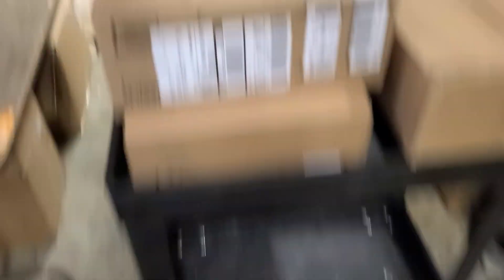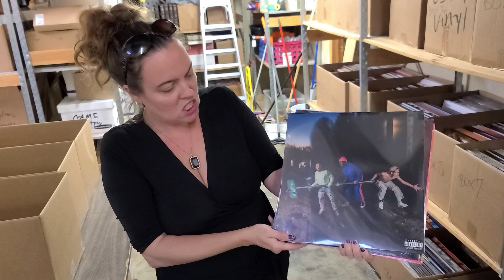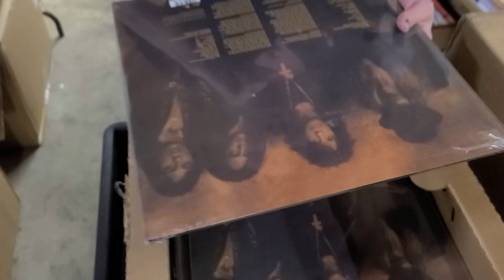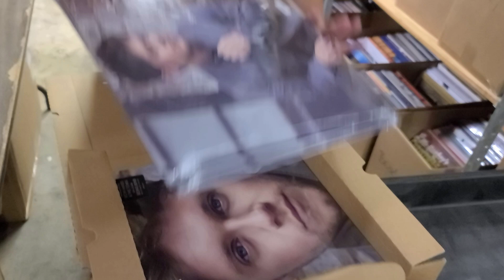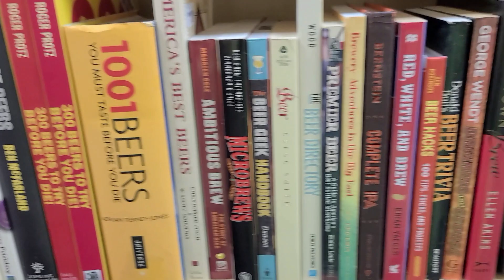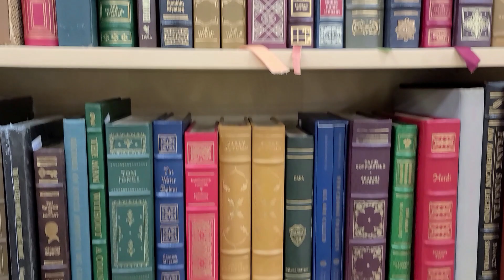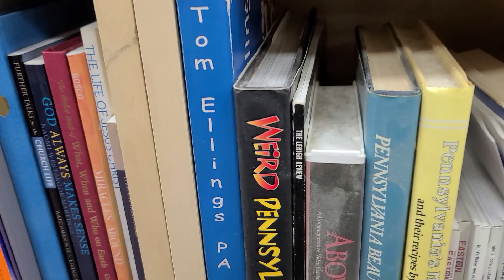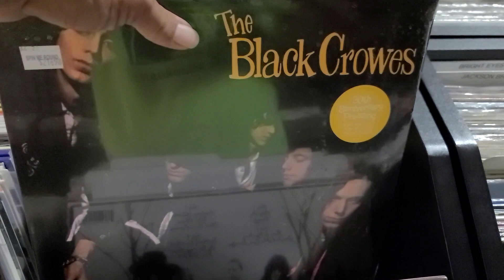Tiny but Fun Unboxing - New Vinyl Records & Books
What's your Favorite Vinyl Records or Books from this Video?

0:00 Thumbs Up, PLEASE
0:22 Tiny but Fun Unboxing
7:03 New Section of Books
14:05 Flipping through Vinyl Records
15:50 Leaving the Record Store & Bonus

We hope you enjoy this short video tonight from the record store.  We start off with a super fun but tiny Unboxing of only 3 boxes of New Vinyl Records.  After that we show you a New Section of Books on Beer we just added to the store.  Please leave us a comment or 30 if you get the chance...

Justin's Social Stuff!